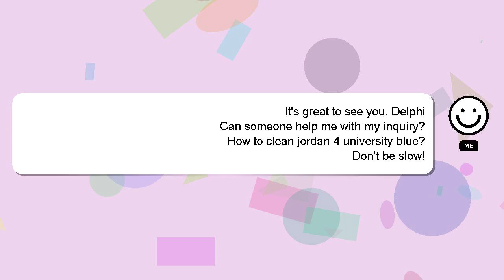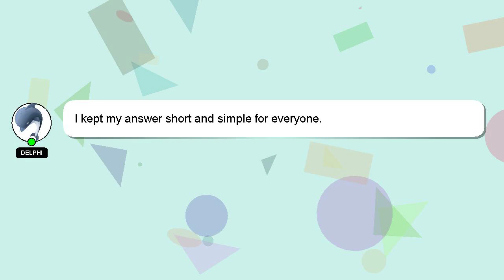How to clean jordan 4 university blue?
Here's a brief description of who I am, Nice to meet you, I am Delphi. I can be of service in providing you with answers to your inquiries. - How to clean jordan 4 university blue?

If you provide an answer, I will 'heart' it as a sign of gratitude.

*1 What we are experimenting :*